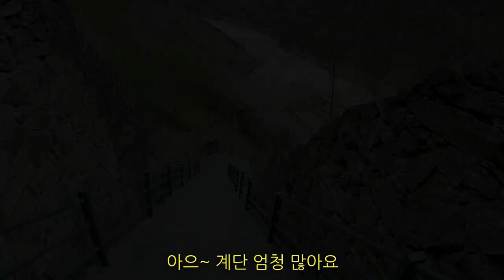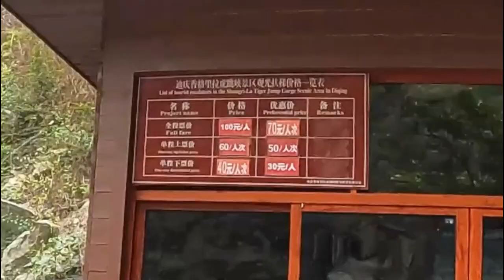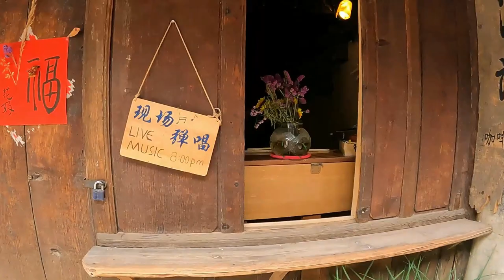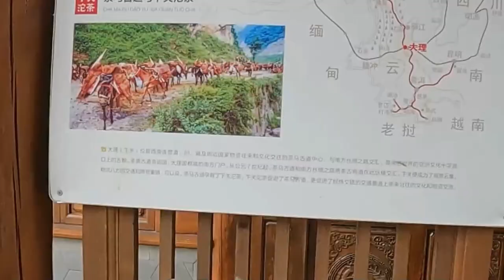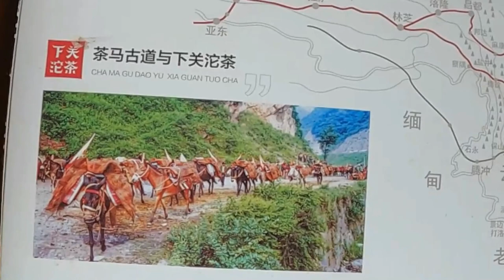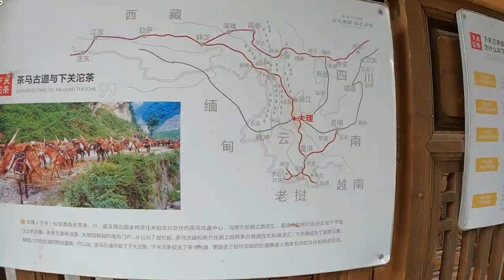중국 리장의 뜨는 관광지 사시마을 (沙溪古鎭)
차마고도 경로의 위치한 사시마을 입니다.
따리에서 리장으로 가는 길에 위치하며 예전 모습이 아주 잘 보관되어 있습니다. 그리고 중국에서 사진을 찍으로 많이오는 출사의 인기 장소 입니다.

도움 주신분 : 춘향오빠, 차당주   리스펙 합니다.

세계 3대 트래킹
운남성 여행
Shangri-La
虎跳峡 Tiger Leaping Gorge
tiger leaping gorge hike
제임스 힐튼(James Hilton)
잃어버린 지평선(Lost Horizon)
나파하이 호수
송찬림사(松赞林寺)
Lugu lake
모쒀족(摩梭族)
리거반도(里格半岛)